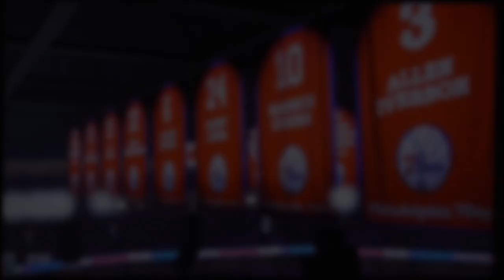NBA Playoffs 2k22 Bulls vs Sixers Game 5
Sixers are looking for a win in game five. Can they win the game against the Bulls and take the lead or will the Bulls win the fifth game? More games of the postseason will be tuned in on my channel.